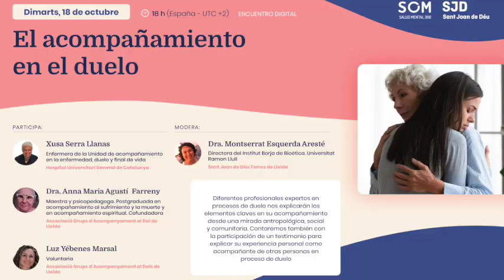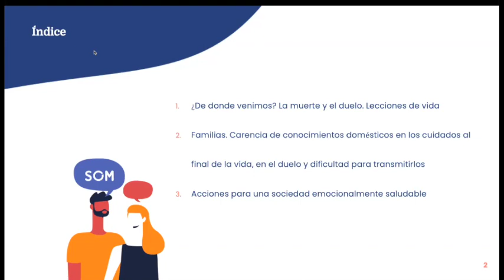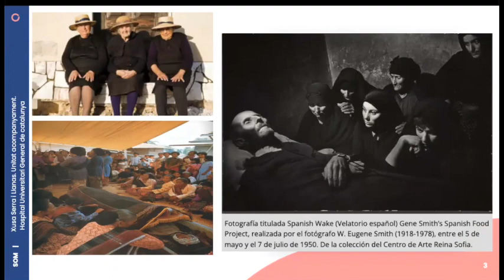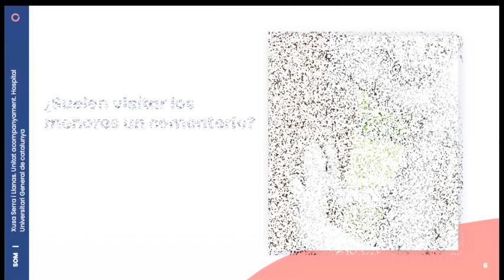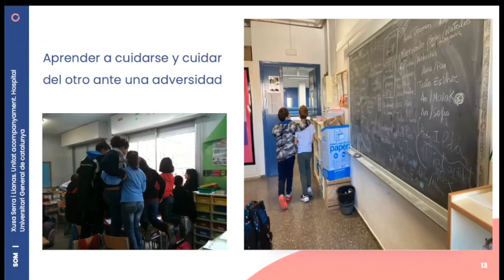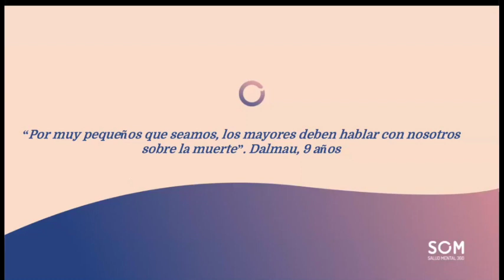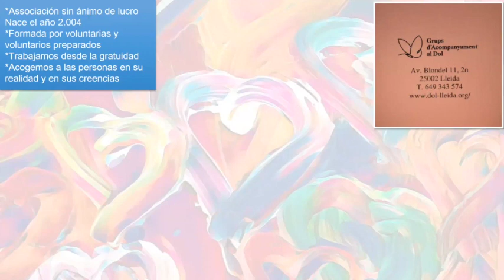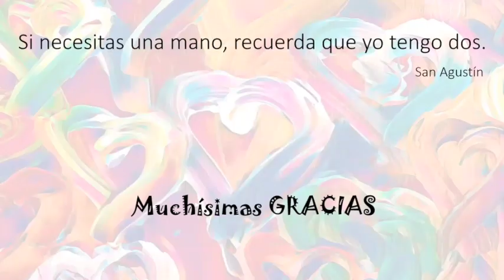El acompañamiento en el duelo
El duelo es un acontecimiento vital muy estresante y puede suponer un factor de riesgo en el desarrollo de algún tipo de problema físico o mental. No todas las personas requieren ayuda profesional para superar el duelo, pero en algunas situaciones sí es recomendable o incluso necesaria.
En este webinar diferentes profesionales expertos en procesos de duelo nos explicarán los elementos claves en su acompañamiento desde una mirada antropológica, social y comunitaria.
Participan:
- Dra. Montserrat Esquerda, Directora del Institut Borja de Bioètica. Universitat Ramon Llull. Doctora en pediatría en Sant Joan de Déu Terres de Lleida.
- Xusa Serra, enfermera de la Unidad de acompañamiento en la enfermedad, duelo y final de vida en Hospital Universitari General de Catalunya @grupo_quironsalud
- Dra. Anna Maria Agusti. Cofundadora de la Associació Grups d'Acompanyament al Dol de Lleida
- Luz Yébenes, voluntaria de la Associació Grups d'Acompanyament al Dol de Lleida